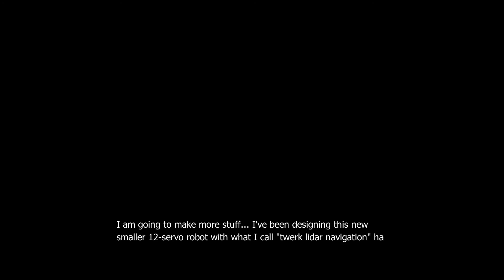Vortex 3 DLG windy and no ballast :(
Today sucked... I was looking forward to it all week, perfect sunny day... but it was WINDY!!! I had no ballast... so I could barely fight it and I don't have a giant field to fly in so I was afraid to follow the thermals downwind.

So yeah... pretty uneventful day sadly... I just gotta plan with the weather. I'm going to look into the ballasting systems... I have an idea of how it works, I just gotta get the weight right and make sure it's secure inside the pod. It would suck if I am limited to flying when it's 5MPH of wind or less.

Still fat, and rocking walmart clothes sorry. Also another reason for me going out was to compare/try out some lenses... the two Rokinon's here are kind of poor... particularly the edges and abberation... sucks.

They work well enough I guess but if I do more flying I will aim to use my Tamron 17-28mm one more. I wish I had an even wider one like the 14mm but Tamron idk... I dumped so much money on my camera gear.

As mentioned near the end, I am about to work on the next robot project though. I will be using a Teensy this time that'll be new. So I'm hoping these will be much better than the initial plan I had of using ultrasound. I have a more expensive $40 "lidar" that I am using for the CLU project with the CV but that one you have to be aiming at something like 2ft away or farther...

I have to build a quick React Native app for a place I volunteer at and then I'm going to build one for myself and use it to run haha... I just wanted a running app but no... they have ads or subscription-based like nah chief.

Anyway the next video I upload will be a "completed" project.